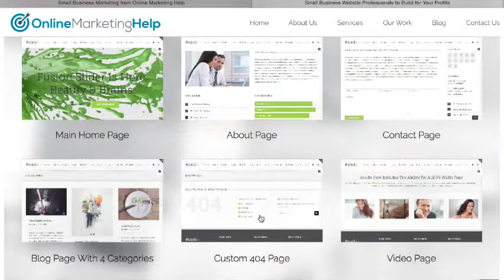It's All About The CLICK: Every Web Page Should Be Built For a Click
Ask yourself: "If someone comes to this page, what do I want him/her to do?"

Do you want to collect a lead, make a sale, or send them somewhere else? Then design the page to first deliver the information expected there, and next to guide the visitor to take action.

If you need some help with a new, conversion-optimized website, let's talk.

1. How to set it up and add plugins using the WP platform in less than 30 minutes.

2. How to create the 4 most important pages on any website, using any platform

3. How to add a blog post (to any existing website)

4. How to prepare and add photos and videos, even if you don't use WP

5. 7 Ways to promote any website for free